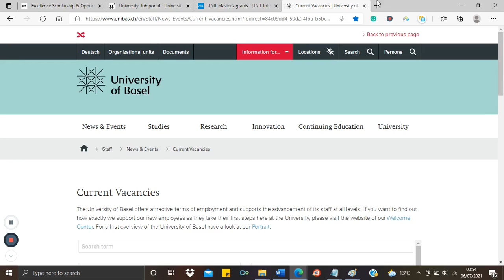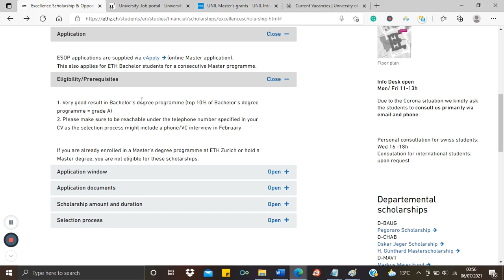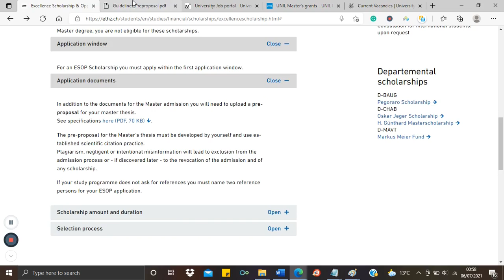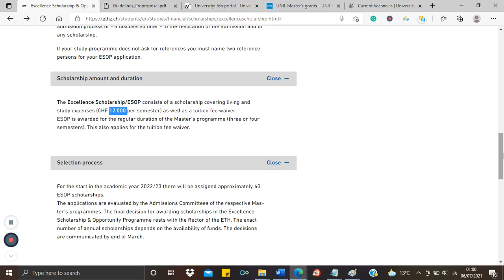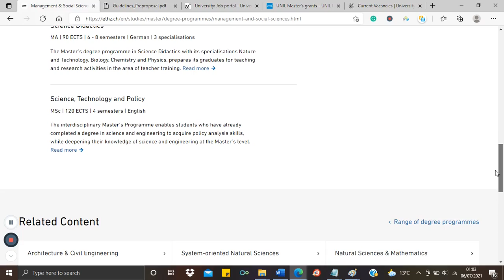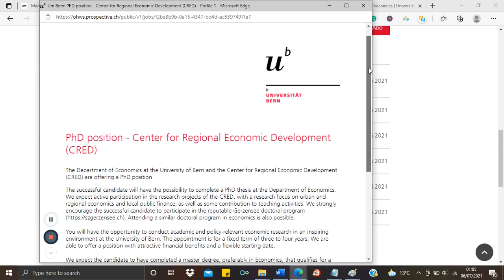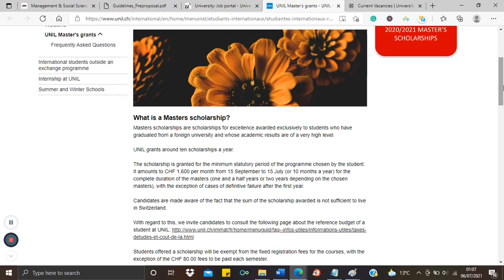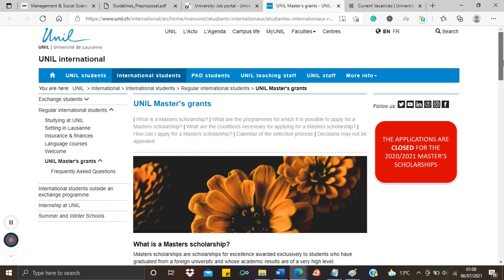Funded Masters & PhD in Switzerland with Stipend